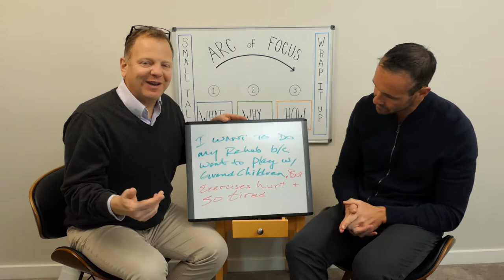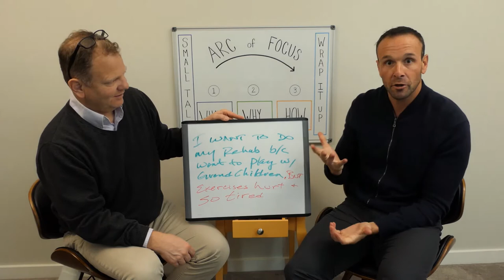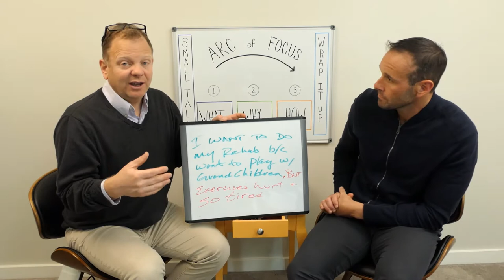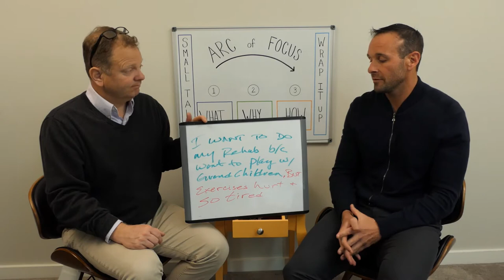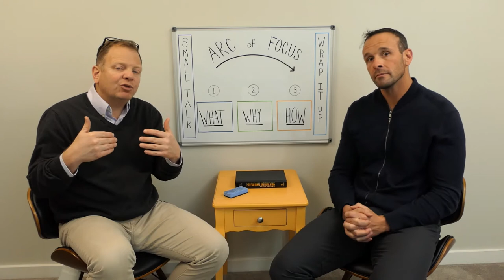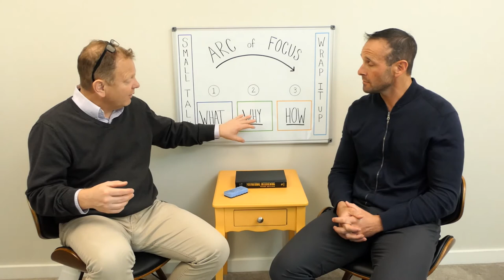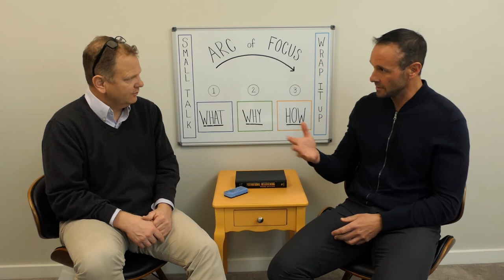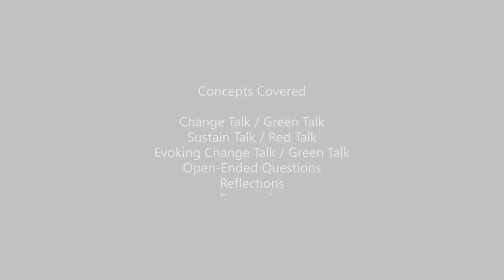Motivational Interviewing - Rehabilitation - Demonstration of Evoking Change Talk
(This video is a demonstration of motivational interviewing skills in action. Skills presentation, demonstration, learning assessment and worksheets are available at our full training This video is a snippet from Enhanced Motivational Interviewing by eSym. This is a motivational interviewing example of an interaction between a patient in physical rehabilitation and their provider. it focuses on the skill of evoking motivation in a client.